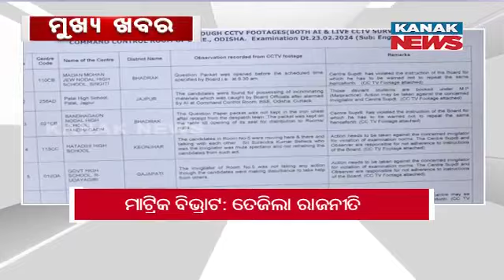2PM Headlines ||| 24th February 2024 ||| Kanak News